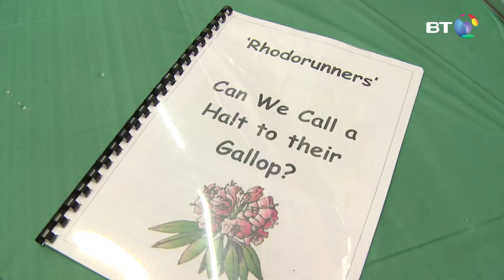Minister Charlie Flanagan at BTYSTE 2018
Minister for Justice & Equality Charlie Flanagan gives his thoughts on BTYSTE 2018.